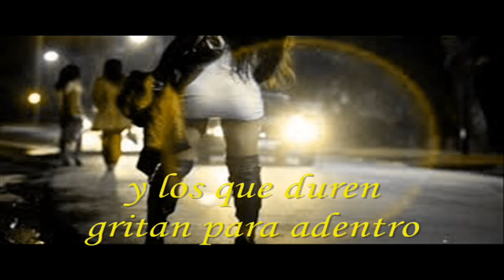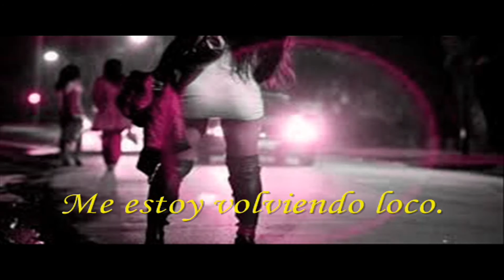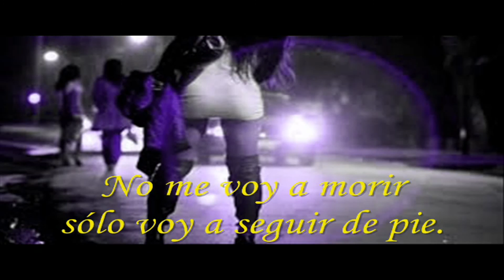1989 "Muerte en Palermo" (2011)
Intérprete: 1989
Tema: Muerte en Palermo
Disco: 1989
Año: 2011
País: Argentina
Lugar: Capital Federal

Banda formada por:
Axel Wainstein: bajo
Camilo Parisi: guitarra
Joaquín Bachrach: batería
Juan Becu: guitarra y voz
Luciano Poggio: teclados